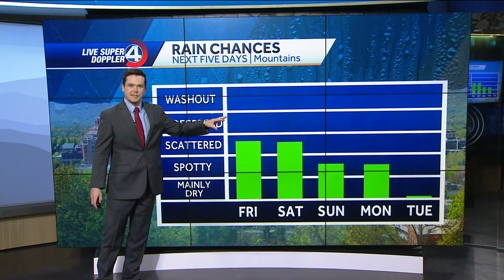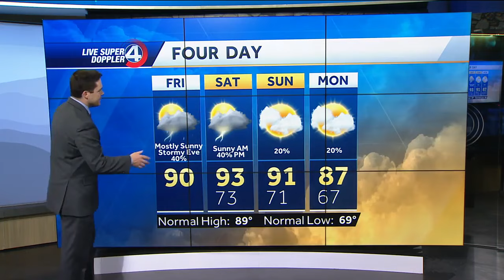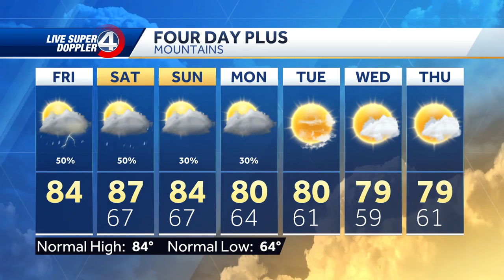Hotter this Weekend